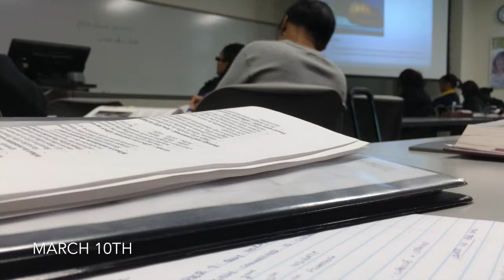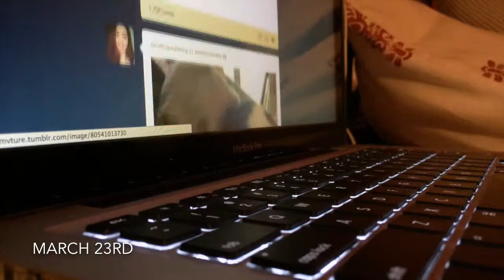March 2014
*No violation of privacy intended*